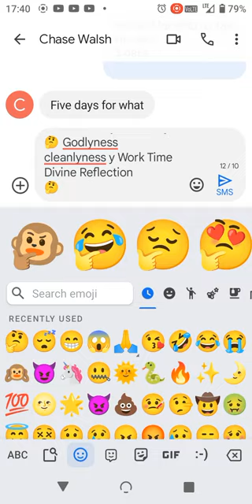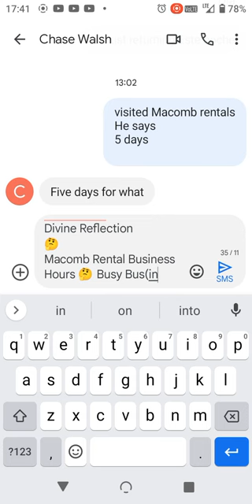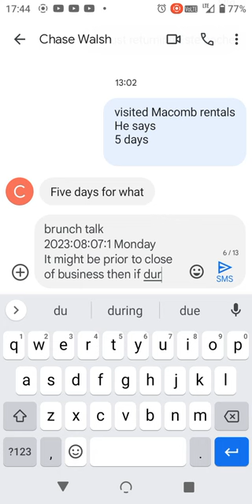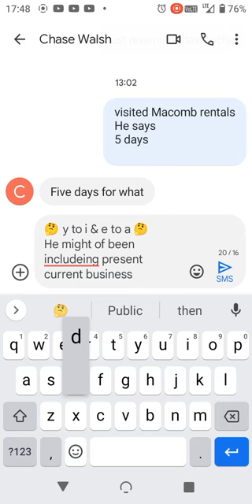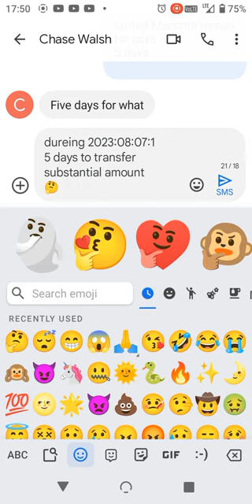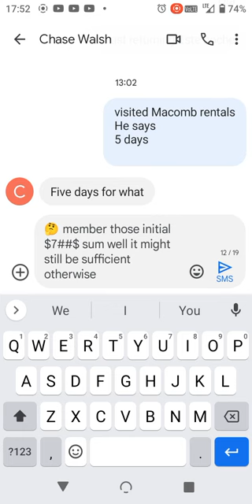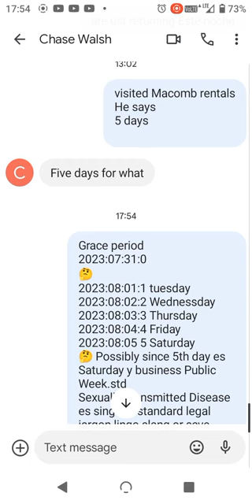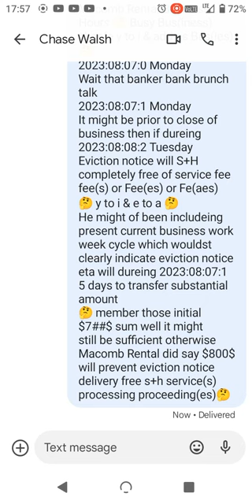2023:07:31:0 Monday@18:35:## 🤔Wendys MannaPattman LLC POS.sys doesntnawh say Employee Clockinwindow🤔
2023:07:31:0 Monday@18:35:## 🤔Wendys MannaPattman LLC POS.sys doesntnawh say Employee Clockinwindow🤔too soon = U shall Never Pass UnLess MGR pinCode Passes🤔Pass(s) Pass(es)🤔